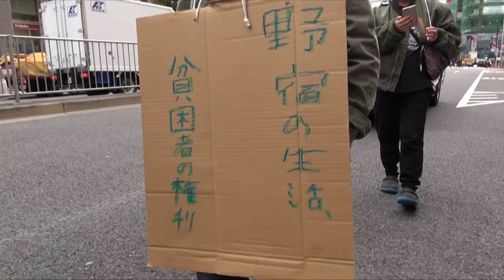「貧困ビジネス使うな」渋谷の野宿者らデモ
渋谷区が野宿労働者などに紹介していた福祉施設で、今年の夏に傷害致死事件が起きたことを受けて２７日、支援者らが抗議のデモ行進を行った。